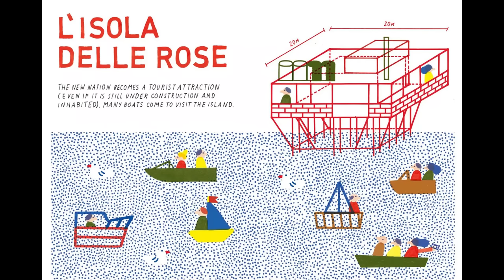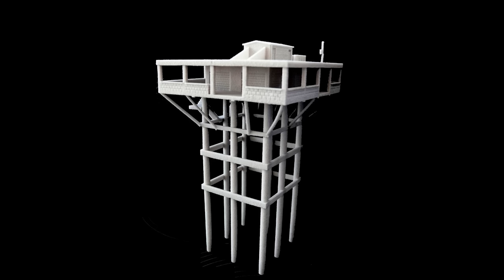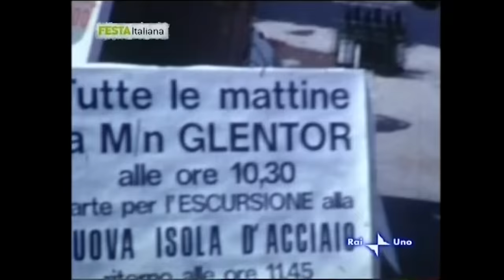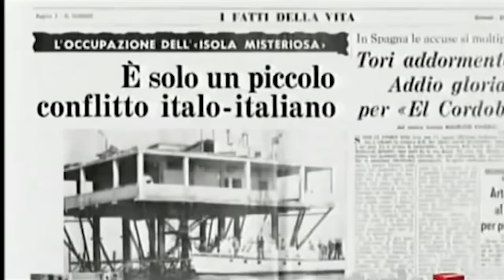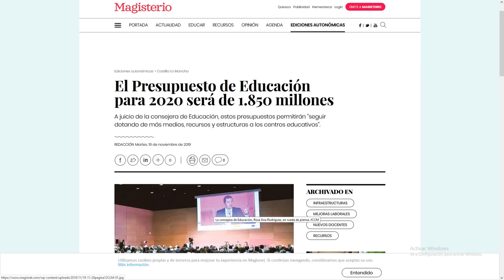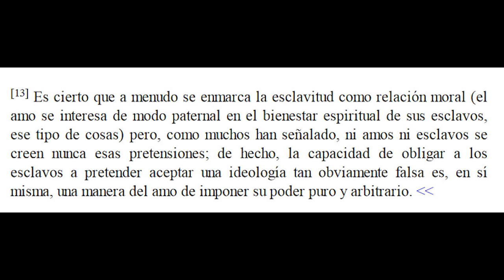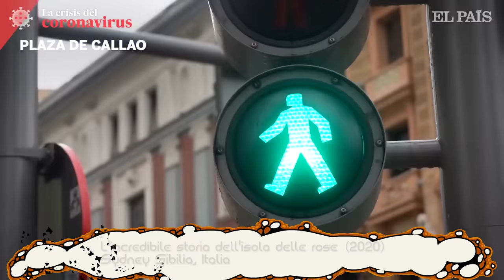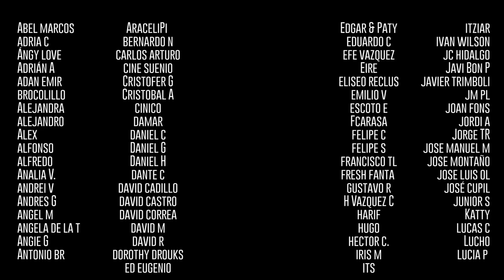La persona que hizo su pais y acabó mal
Peliculas de las que hablaremos:

Isola delle Rose. Insulo de la Rozoj. Libertad da miedo (2009)
Stefano Bisulli y Roberto Naccari, Italia

L'incredibile storia dell'isola delle rose (2020)
Sydney Sibilia, Italia